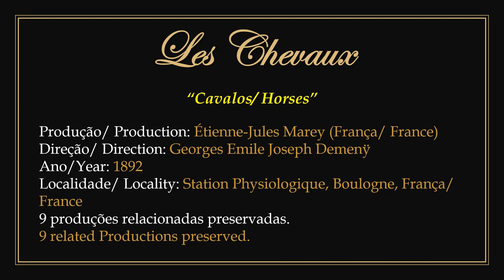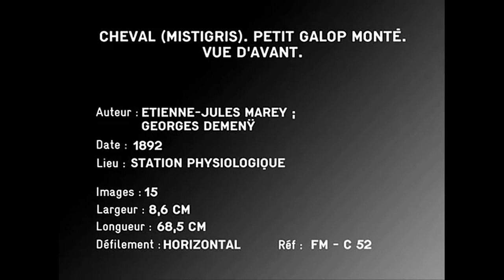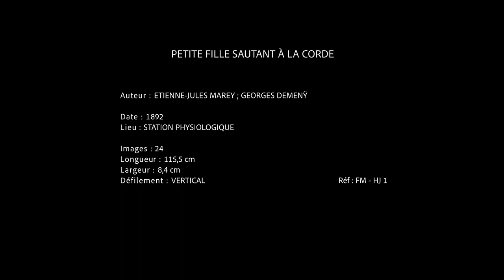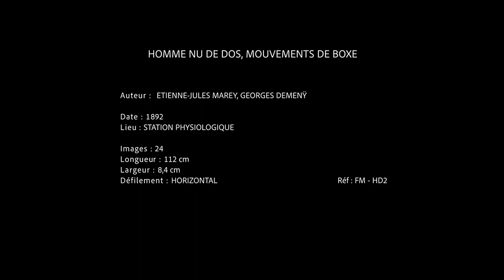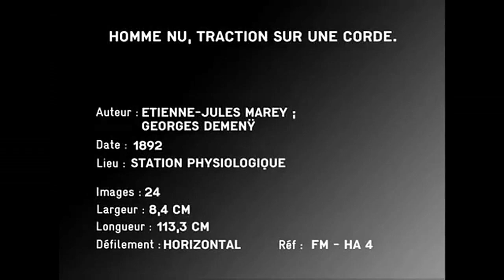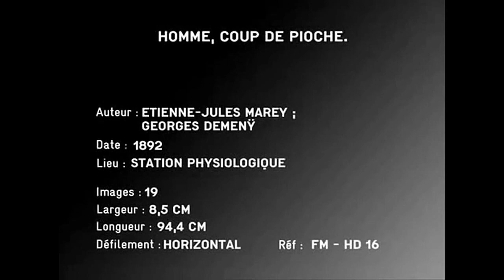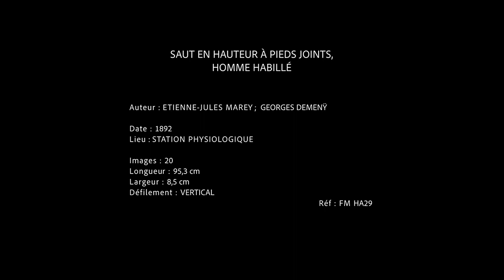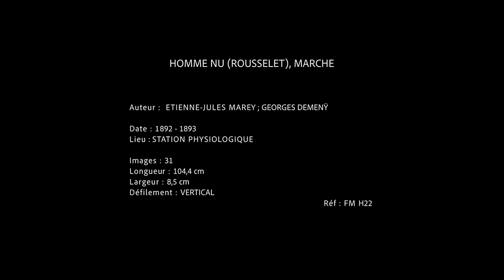1892/93 - Films Chronophotographiques - Étienne-Jules Marey; Georges Emile Joseph Demenÿ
► Imagens em movimento originais em domínio público.
1) Produzidos e dirigidos pelo cientista, inventor e cronofotógrafo francês Étienne-Jules Marey em parceria com o fotógrafo, inventor e pioneiro da Educação Física francês Georges Emile Joseph Demenÿ entre os anos 1892 e 93 nos estúdios da Station Physiologique em Boulogne, França.
2) Diversas obras reunidas com imagens cronofotográficas organizadas em 5 grupos:
1º: 00:00:10 - "Les Chevaux". (Cavalos); 9 produções relacionadas preservadas.
2º: 00:03:05 - "Petite Fille Sautant à la Corde". (Menina pulando corda).
3º: 00:03:25 - "Paul, le gardien de la Station Physiologique criant le nom de Marey". (Paul, o zelador da Estação Fisiológica gritando o nome de Marey/ Paul, the guard of the Physiological Station shouting the name of Marey).
4º: 00:03:47 - "Autoportrait de Georges Demenÿ". (Autoretrato de Georges Demenÿ/ Self-portrait of Georges Demenÿ).
5º: 00:04:07 - "Hommes". (Homens); 16 produções relacionadas preservadas.

► Original moving images in public domain.
1) Produced and directed by the French scientist, inventor and chronophotographer Étienne-Jules Marey with some being directed by the French photographer, inventor and pioneer of Physical Education Georges Emile Joseph Demenÿ between the years 1891 and 92 in Naples, Italy and at the Station Physiologique studios in Boulogne, France.
2) Several works gathered with chronophotographic images organized in 5 groups:
1st: 00:00:10 - "Les Chevaux". (Horses); 9 related productions preserved.
2nd: 00:03:05 - "Petite Fille Sautant à la Corde". (Girl jumping rope).
3rd: 00:03:25 - "Paul, le gardien de la Station Physiologique criant le nom de Marey". (Paul, the guard of the Physiological Station shouting the name of Marey).
4th: 00:03:47 - "Autoportrait de Georges Demenÿ". (Self-portrait of Georges Demenÿ).
5th: 00:04:07 - "Hommes". (Men); 16 related productions preserved.